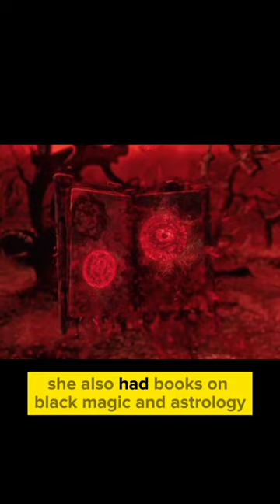Can Grandmothers Become Serial Killers? The Chilling Case of Tamara Samsonova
sharing information about Tamara Samsonova, a Russian woman suspected of being a serial killer. Arrested in 2015, she's accused of murdering and dismembering at least two people, possibly up to 14, over 15 years. Known as the "Granny Ripper" or "Baba Yaga," she kept a diary detailing her crimes, had books on black magic and astrology, and suffers from schizophrenia with multiple psychiatric hospitalizations.